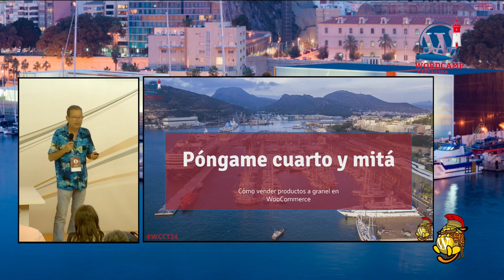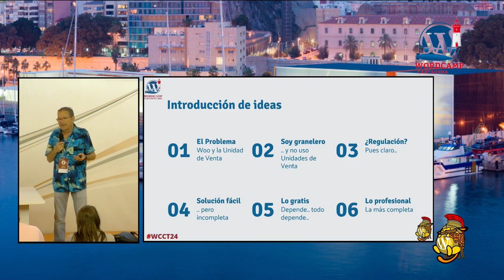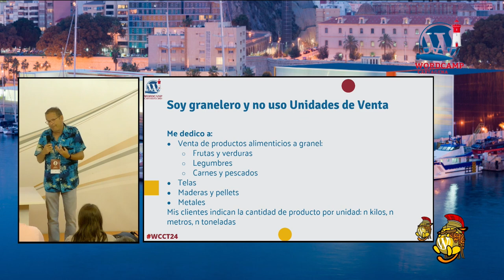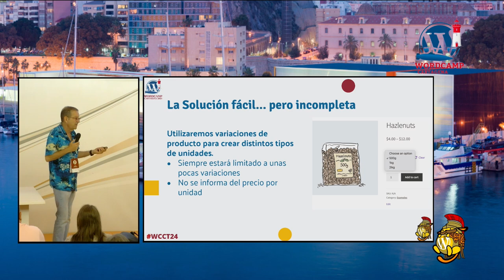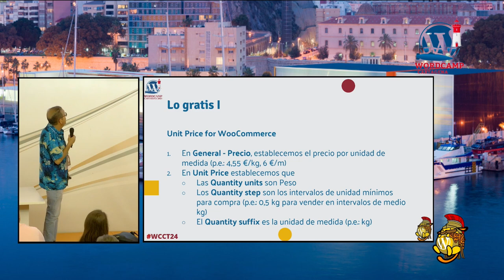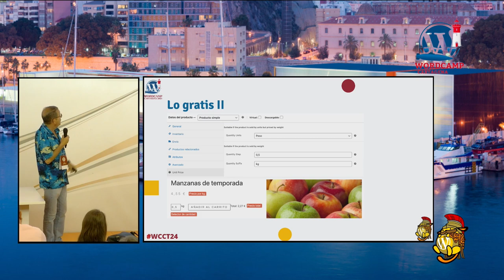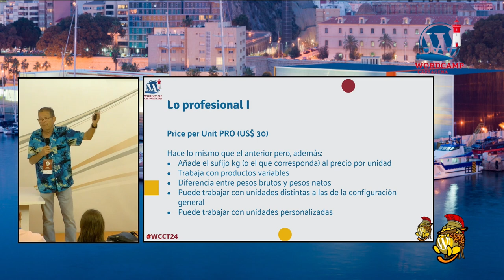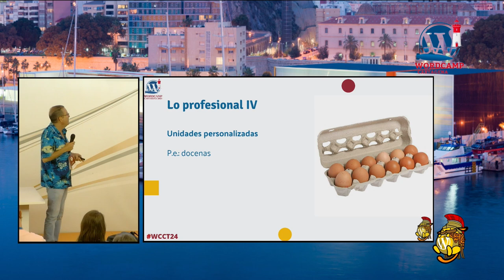Póngame cuarto y mitá: Cómo vender productos a granel en WooCommerce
Por defecto, WooCommerce es capaz de gestionar ventas por unidades completas de un determinado producto. Sin embargo, muchas veces encontramos negocios en los que necesitamos fraccionar esas unidades. Un ejemplo habitual suele ser la alimentación, en la que muchos productos se venden al peso, o en el caso de los negocios de telas en los que nos pueden pedir piezas de cualquier medida.

En esta charla vamos a ver algunas opciones para hacer que nuestra tienda online pueda realizar ventas de este tipo de productos.Presentation Slides »